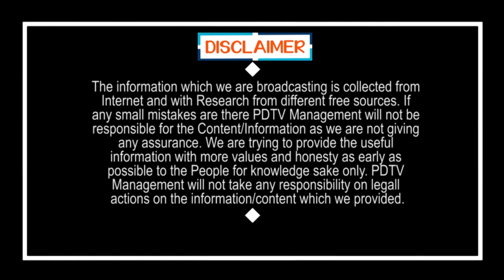Public Reaction On CM Jagan Ruling | Local Elections | Chandrababu | Public Talk | PDTV News